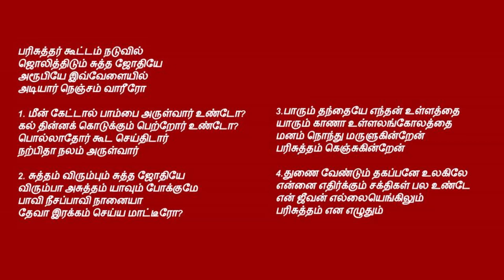tamil christian songs | பரிசுத்தர் கூட்டம் நடுவில்|Parisuthar Kootam Naduvil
பரிசுத்தர் கூட்டம் நடுவில்- Parisuthar Kootam Naduvil